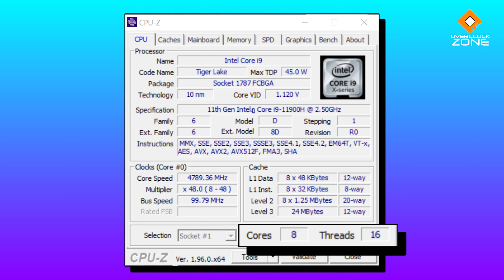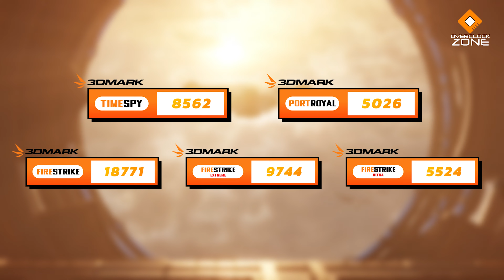รีวิว โน๊ตบุ๊ก เล่นเกม + ทำงาน ครบ ตัวเดียวจบ จอดี - ROG Zephyrus M16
ASUS ROG Zephyrus M16 เป็น Notebook อีกหนึ่งรุ่นที่เรียกได้ว่าครบครันทุกจุด เพราะมันให้จอมาเป็นแบบ 16:10 มีความสูงมากกว่ามาตรฐาน ทำให้ถูกใจสายทำงาน และแถมยังให้ขอบเขตสี โปรไฟล์สีที่เที่ยงตรงด้วย คนตัดต่อรูป ตัดต่อวีดีโอ ยันทำงานเอกสาร ถูกใจแน่นอน .. ส่วนสเปกภายใน รุ่นนี้ (GU603HM) จะเป็น Core i9 และการ์ดจอ RTX3070 ทำให้สามารถเล่นเกมปรับสุดได้แบบไม่มีปัญหาไปอีกหลายปีเช่นเดียวกัน